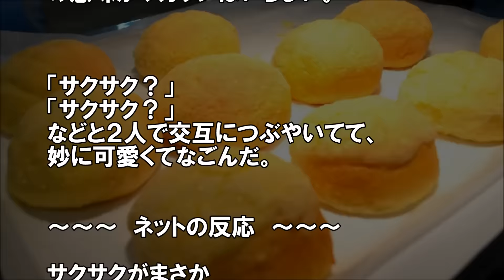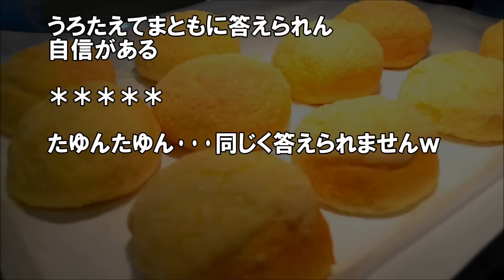外国人の反応】さくさくメロンパンが気になる金髪姉ちゃん二人組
外国人にとってはは擬音語、擬態語が難しいようです。まさに、Don't think Feel!なエピソード。ブルースリーを思い出したわ。

▼海外の反応　日本大好き関連のおススメ動画▼
日本大好き外国人】イスラエル女子が日本を旅して感じた日本のよいところ

日本好き外国人】大和撫子になった外国人女性 憧れは日本のお嫁さんという心意気にホレた。

日本好き外国人：着物で海外に行ってみたら、外国人の反応がすごかった

【外国人の反応】とある日本のお菓子にブチ切れたアメリカ人【日本大好き外国人】

【引用】
フリーBGM DOVA-SYNDROME

▼関連動画チャンネル